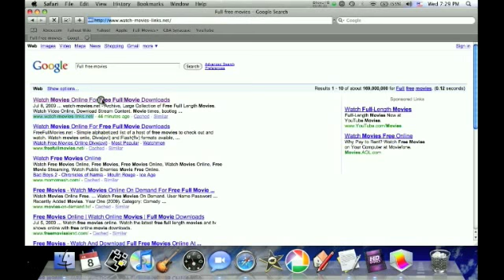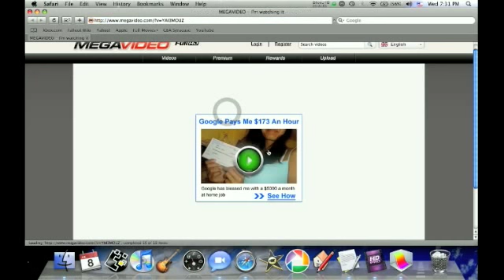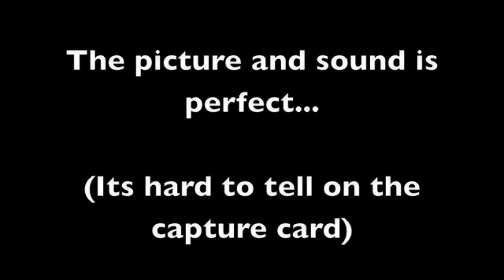How to watch any movie online for free!